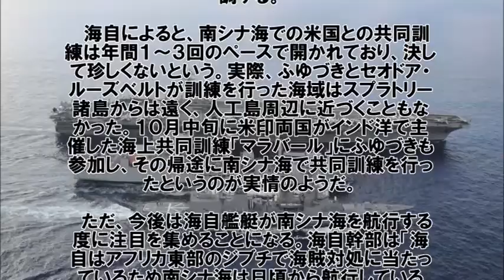海上自衛隊の「あきづき」型護衛艦、イージス艦に匹敵する防空能力有する艦隊防空の要！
海上自衛隊の護衛艦「ふゆづき」は１０月２８日、南シナ海の南方海域で、米海軍の原子力空母「セオドア・ルーズベルト」が所属する部隊と共同訓練を決行した。